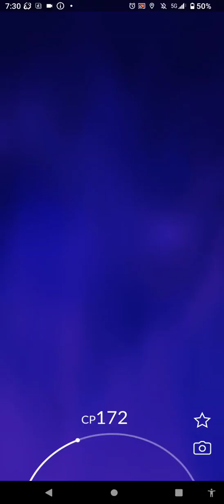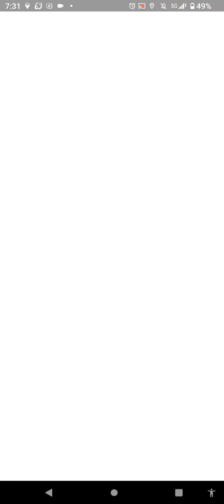おうごんモジュール５５回目 確率約0.1％の壁を越えた先にある ７７７枚コインを引き寄せて 獲得せよ！！